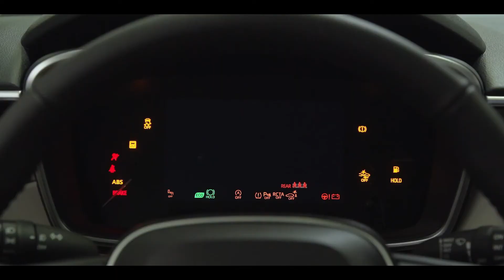2022 Toyota Corolla Cross | FULL VISUAL REVIEW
Just when you thought there wasn't room in Toyota's broad lineup of SUVs and crossovers, the team is getting a new member. The 2022 Toyota Corolla Cross will be slotted between the subcompact Toyota C-HR and the popular Toyota RAV4. Based on the ever-popular Corolla sedan, the all-new 2022 Corolla Cross, which made its U.S. debut, is the bold compact crossover you didn’t know you needed until now. Available in front-wheel drive (FWD) and all-wheel drive (AWD), the compact SUV maximizes the inherent potential of the high-strength TNGA-C platform and a 169-horsepower, 2.0-liter Dynamic Force Engine, enabling the all-new model to achieve high-quality performance, a comfortable ride and outstanding spaciousness. What’s more, the surprising cargo capacity gives it the versatility to accommodate life’s adventures. Spread across three grades – L, LE, and XLE – the versatile design of the Corolla Cross is spacious, modern, powerful and high-quality. From an engineering perspective, the 2022 Corolla Cross offers an approachable exterior as well as a higher line-of-sight thanks to the TNGA-C platform. Key design cues include a distinctive black grille flanked by LED lighting with black body accents – giving the entry SUV a confident stance. And from the rear, the design elements continue, with an integrated rear spoiler and LED lighting. Wheel options range from 17-inch steel on L to 18-inch alloy on XLE. Inside, Corolla Cross’ spacious interior shares many similarities with its sedan and hatchback siblings. The all-new model can be outfitted with a power moonroof, as well as either single- or dual-zone automatic climate control, with all grades featuring standard heating and air conditioning vents for rear seat passengers. True to Toyota form, modern safety is key for Corolla Cross. That’s why all grades come standard with both the Toyota Safety Sense suite of advanced active safety systems, as well as Toyota’s signature STAR Safety System. Blind Spot Monitor and Rear Cross-Traffic Alert come standard on LE and XLE, while Front and Rear Parking Assist with Automatic Braking is standard on XLE. And nine airbags are mounted throughout the cabin to help protect occupants.